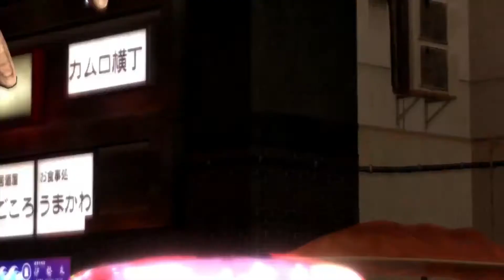The Yakuza Remastered Collection | Премьерный трейлер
Премьерный трейлер сборника игр серии Yakuza (3,4,5)

Дата выхода: 11/02/2020 | Collection